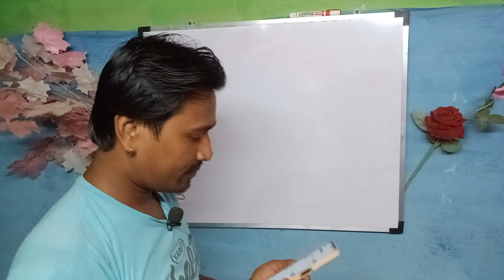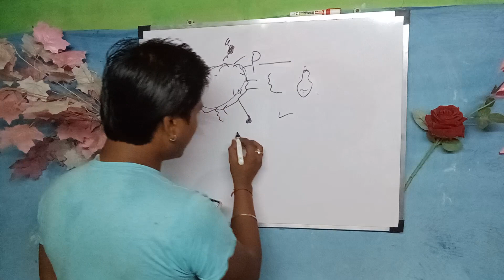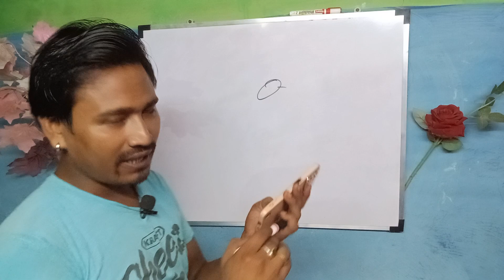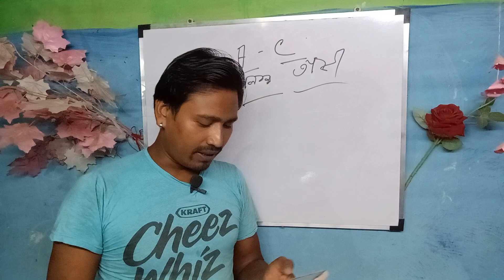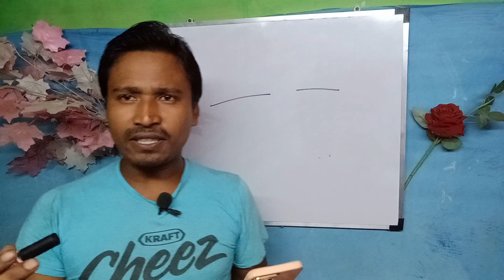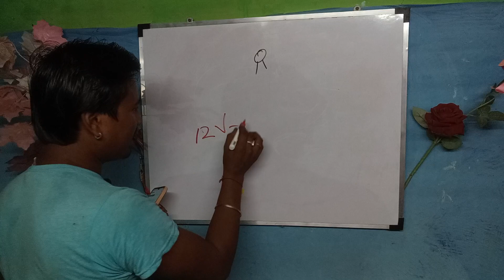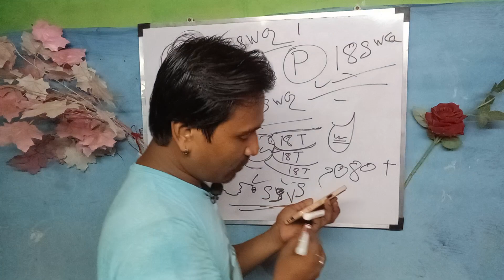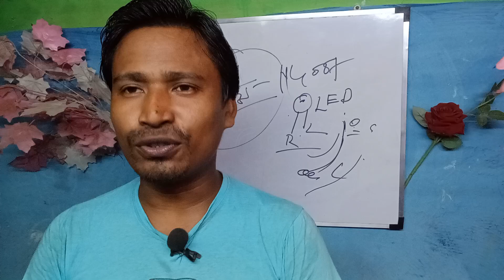এই ভিডিওটি সব কমেন্টের উত্তর আছে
এই ভিডিও এই সব কমেন্টের উত্তর আছে

যদি আরো কিছু জানতে চাও এই হোয়াটসঅ্যাপ গ্রুপে জয়েন হও।